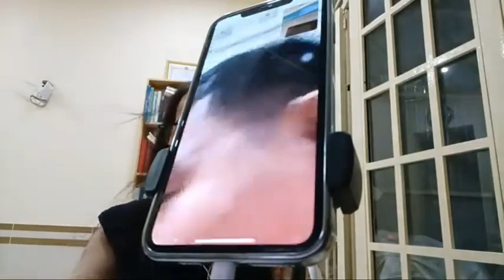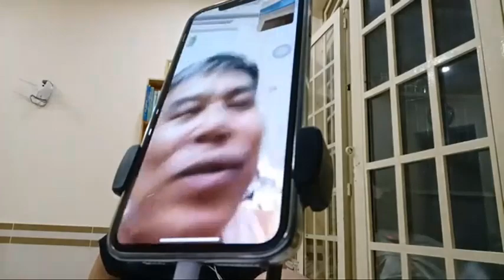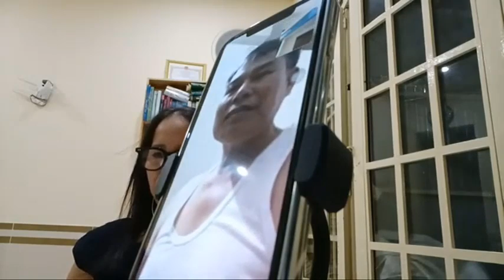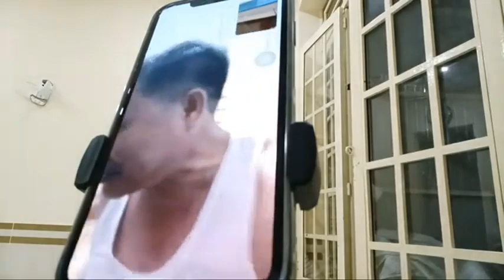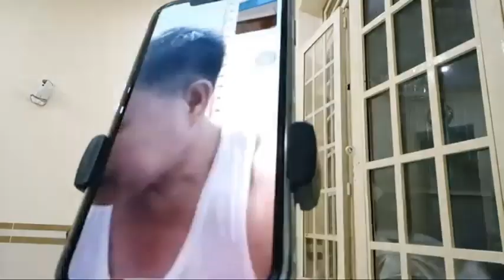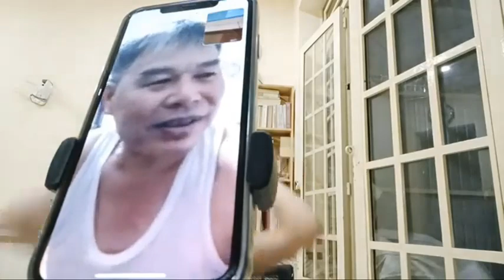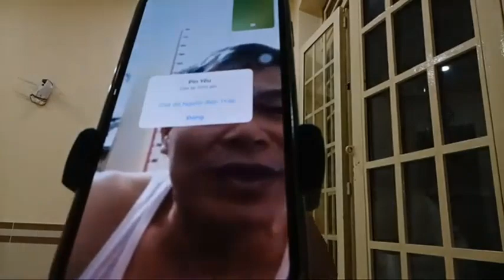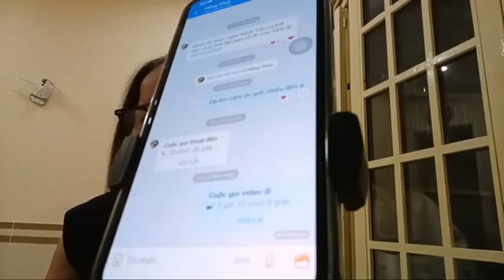273: Phê rô Cao Hồng Phúc, Một con chiên kiệt xuất hiếm có.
Mời quí vị nghe những câu chuyện trong cuộc sống của một gia đình con chiên cuồng tín. Tuy video dài nhưng Hồng Phúc không để cho bạn buồn chán suốt  chiều dài cuốn phim.
Video nguồn: Trần Ly Official ngày 24 tháng 3, 2023